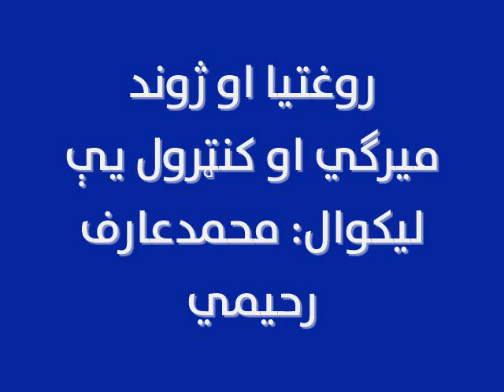روغتیا او ژوند: میرګي او کنټرول يې، لیکوال: محمدعارف رحیمي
میرګي څه ډول ناروغي ده؛ نښې نښانې او ستونزې يې څه دي؛ ولې یو شمېر کسان پرې اخته کېږي؛ کورنۍ او نور کسان ددې ډول ناروغ څه ډول څارنه او مرسته کولای شي‎؟

د روغتیا او ژوند ددې اوونۍ په خپرونه کې همدې پوښتنو ته ځوابونه ویل شوې دي: